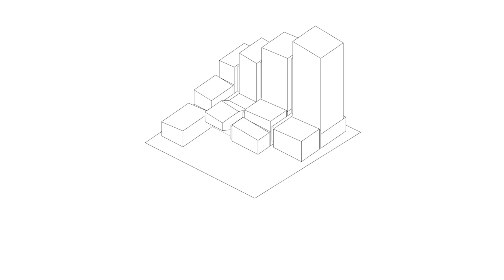Henning Larsen's Etobicoke Civic Centre shelters public square from cold winds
Danish firm Henning Larsen Architects has won a competition to design a group of buildings in Toronto, with a proposal that channels wind to create a comfortable microclimate in a central plaza.

The Etobicoke Civic Centre will feature a cluster of buildings of different sizes, arranged to shelter a public square from cold prevailing winds.

The development was planned to increase pedestrian activity in the area, after research conducted by Henning Larsen found that temperatures in Toronto were perceived as too cold for 60% of the year.

The architects claim that site analysis and local thermal studies have allowed them to prolong the period during which pedestrians can comfortably occupy the square by up to five weeks each year.

The buildings arranged around the central plaza are all of different heights, and will be topped by public roof terraces that will act as breakout spaces or playgrounds.